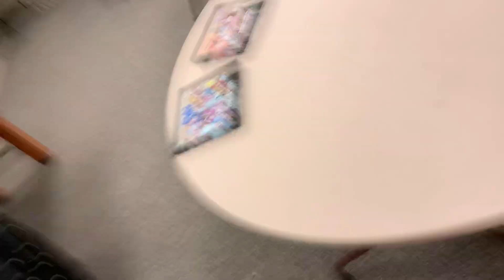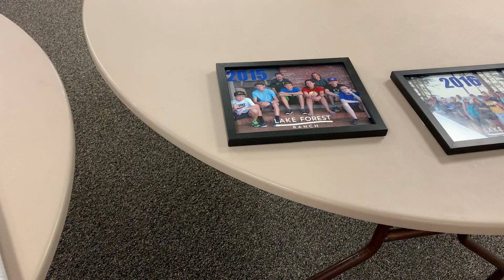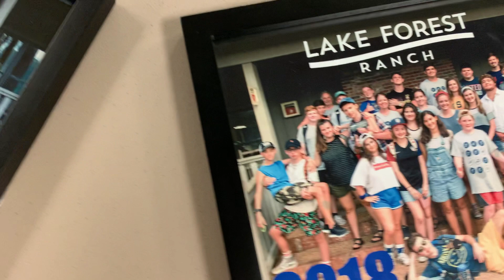NBC Youth At Home-Week 6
NBC Youth At Home Week 6 video featuring last week's trick shot challenge! This is for Sunday, April 26, 2020.